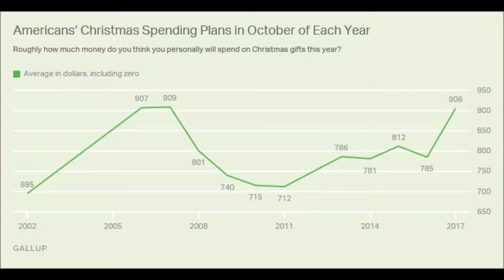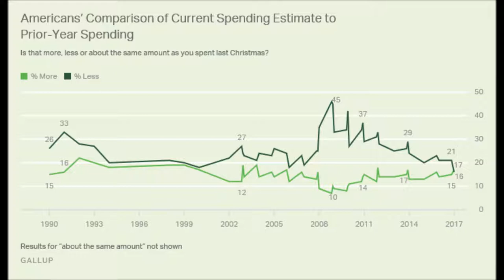Trump Makes Christmas Great Again – Experts Forecast Best Holiday Spend In Years